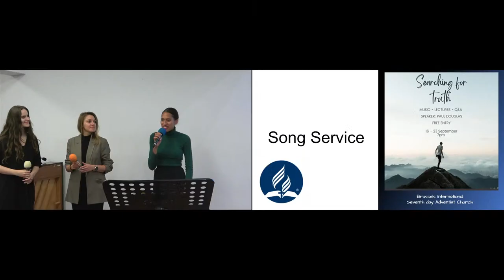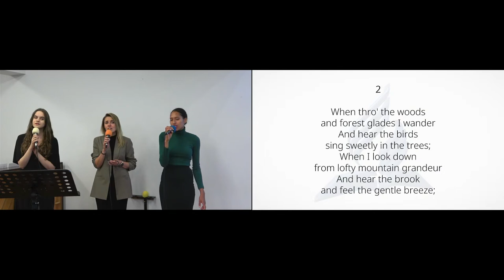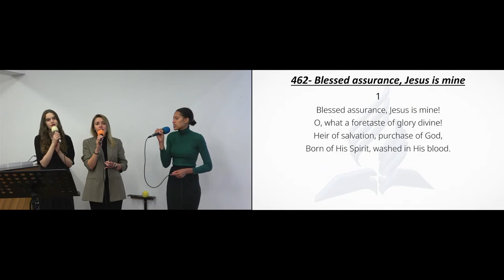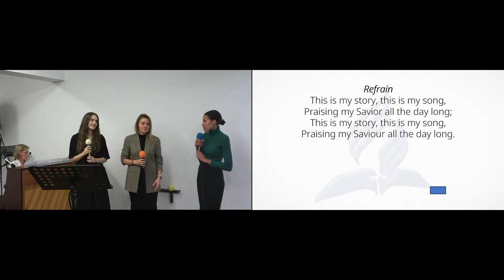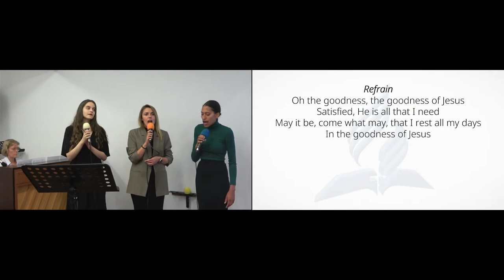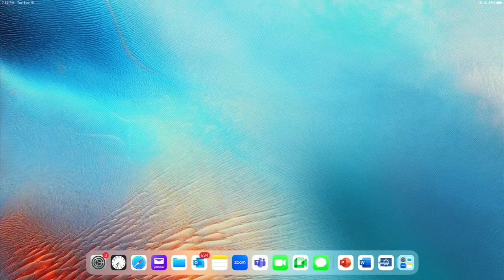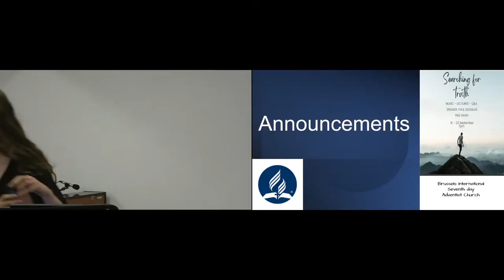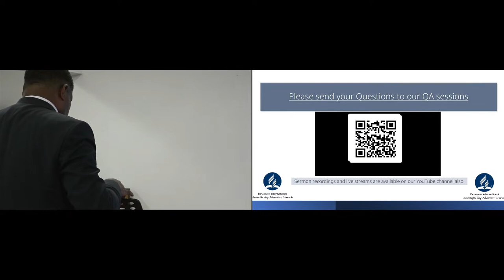Truth about Baptism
“We are not owners of the copyrights. The rights are reserved to the owners.”